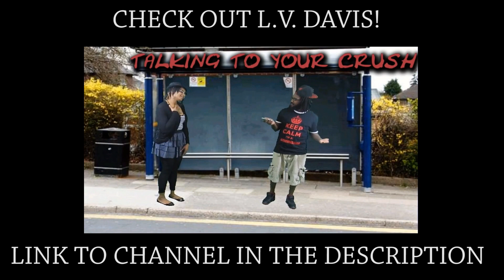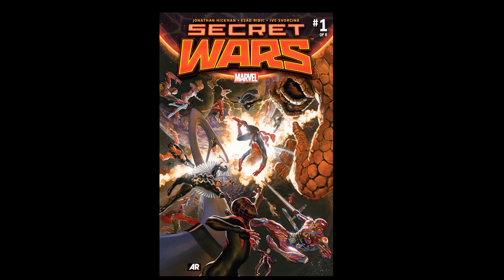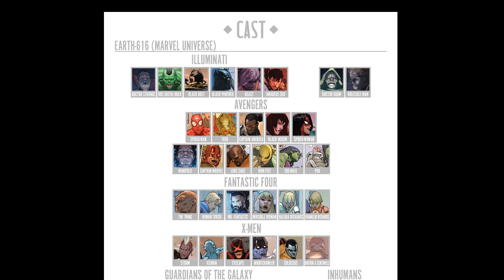Rock With Us Podcast Episode 5